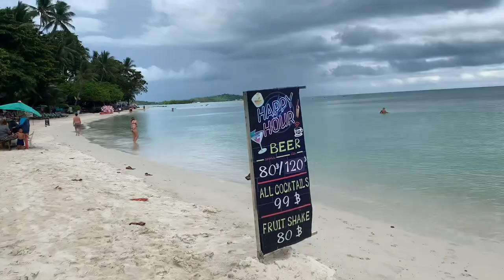Airplanes and jellyfish at Chaweng beach, Koh Samui Thailand!